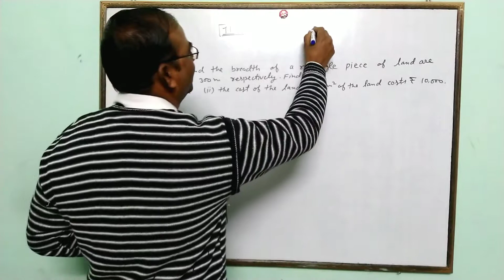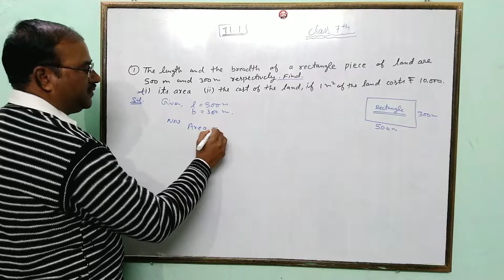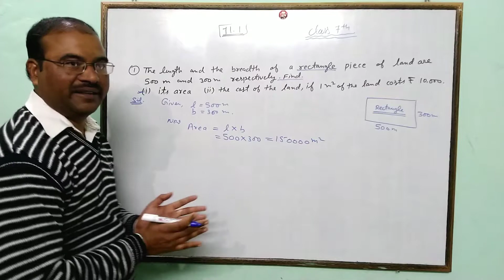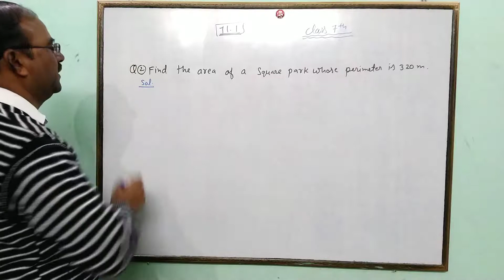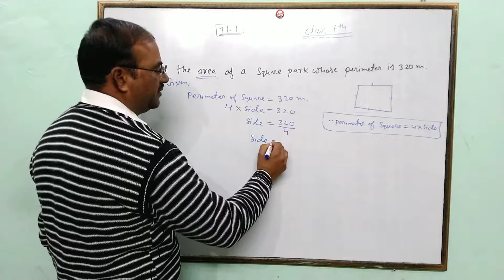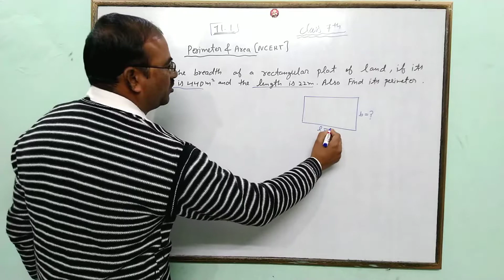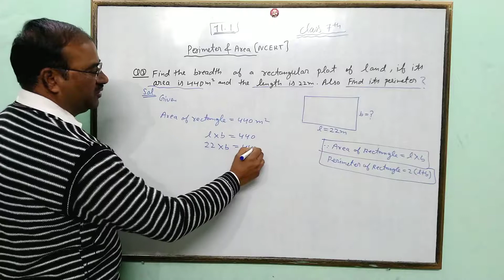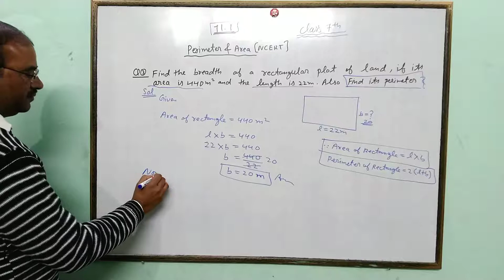NCERT maths class 7th chapter 11